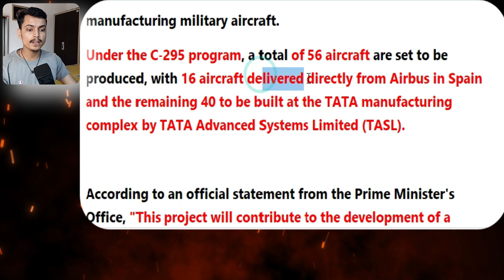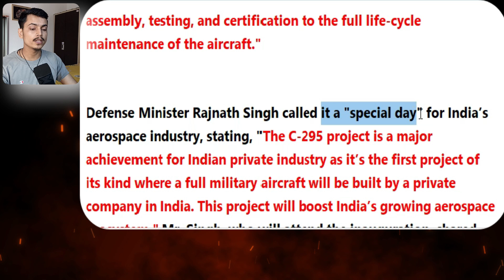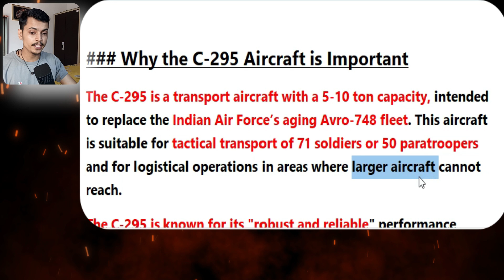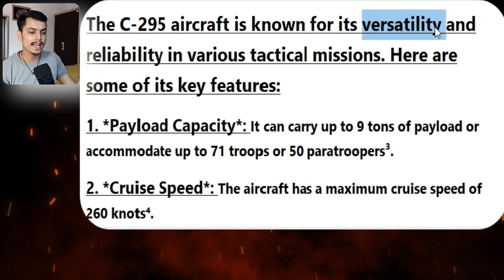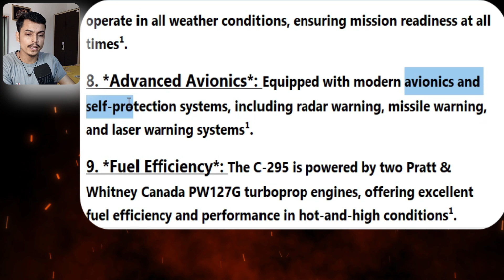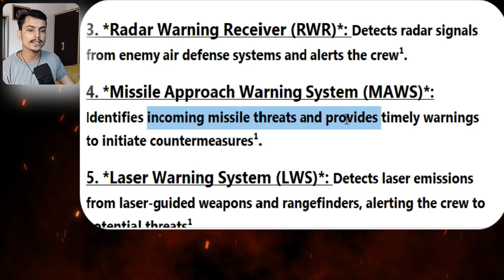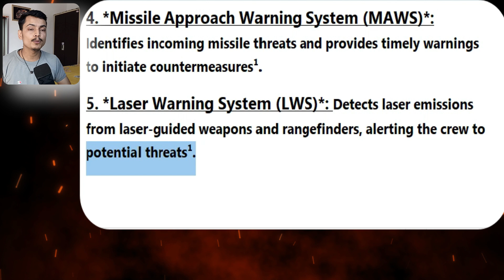Modi, Spain's Sanchez launch India's first private military aircraft plant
Prime Minister Narendra Modi, alongside Spanish PM Pedro Sanchez, has inaugurated the Tata Aircraft Complex in Gujarat, marking a historic moment for India's aerospace industry. This state-of-the-art facility will manufacture the C-295 military aircraft, with 40 of the 56 ordered units being produced locally under the Tata-Airbus partnership. This is India’s first private sector Final Assembly Line for military aircraft, bolstering the country's self-reliance in defense. Join us as we explore the features of the C-295, its impact on India's defense ecosystem, and how this project strengthens India's position on the global aerospace map.

let me flow english
let me flow english vocabulary
let me flow english sentence
let me flow english channel

PM Modi Tata Airbus C295 inauguration
Tata Aircraft Complex Gujarat
C295 manufacturing India
India Spain defense partnership
Indian private sector military aircraft
Tata Airbus partnership
Make in India aerospace
India's first military aircraft assembly line
Indian Air Force C295
C295 tactical transport aircraft
India aerospace industry growth
Defense manufacturing India
PM Modi defense project Gujarat
C295 vs Avro replacement
Tata Advanced Systems Limited